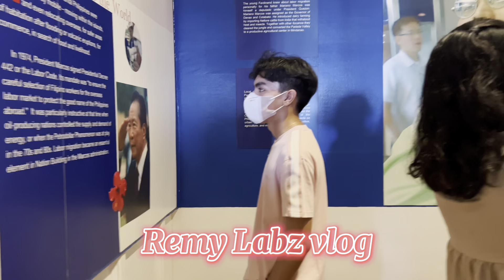Malacañang of the North Part 2 || Paoay Ilocos Norte || remy labz vlog